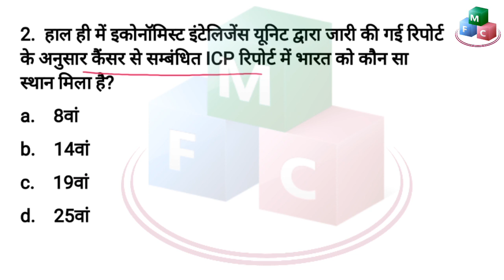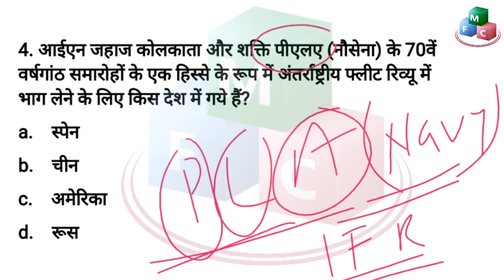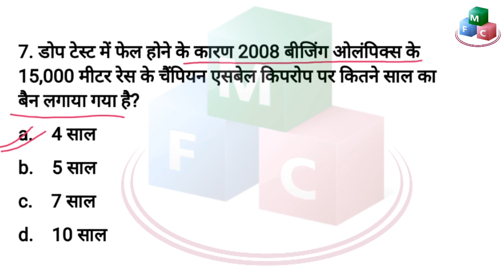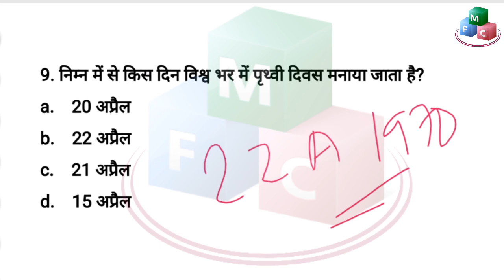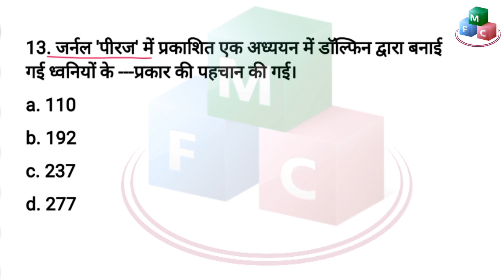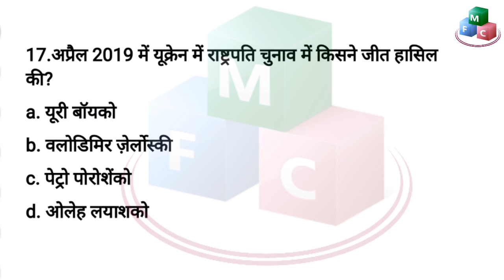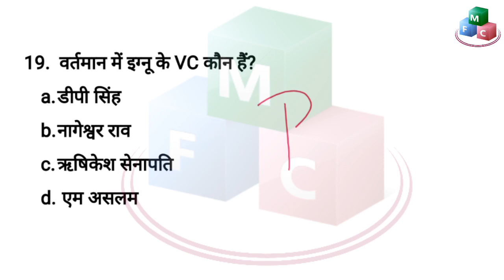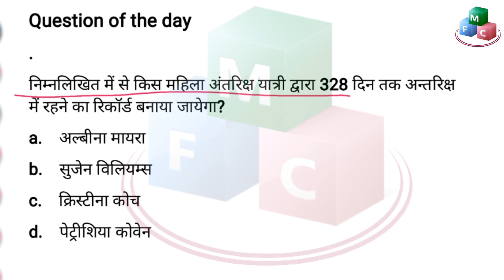CURRENT AFFAIRS : (23 April 2019) | Daily current affairs in hindi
The objective to create the Current Affairs QnA
video is to assist you in your preparation for various competitive exams like IAS, PCS, Banking, SSC, Railways etc.
This video covers important Current Affairs questions and its explanations.
as current affairs are very important for any exam.
its very necessary that you daily go through current affairs for better score in exam.